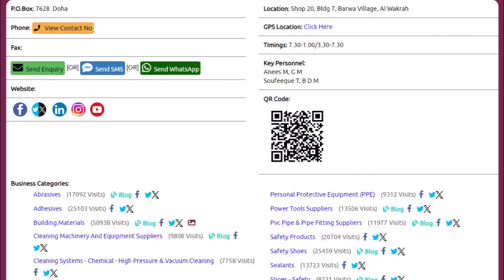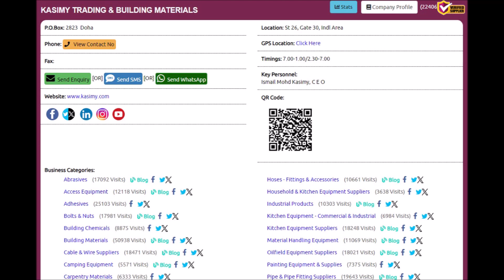Top 10 CLEANING MACHINERY AND EQUIPMENT SUPPLIERS Supplies Companies in Doha, Qatar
Top 10 CLEANING MACHINERY AND EQUIPMENT SUPPLIERS Supplies Companies in Doha, Qatar with Qatar Directory ( Online ), Click to view the full list of companies,

Thanks.